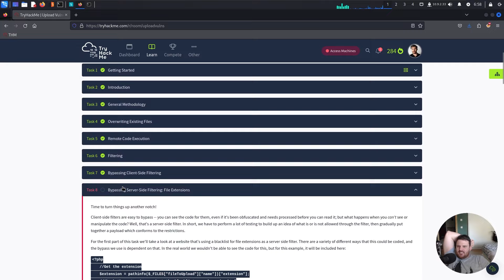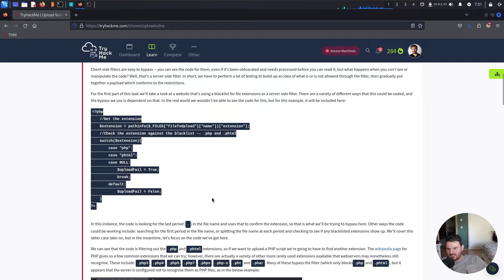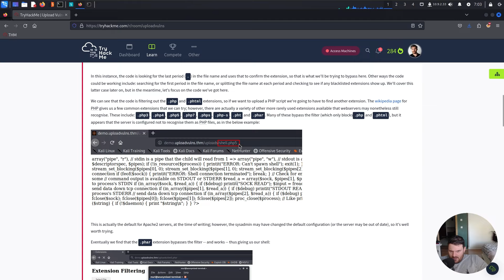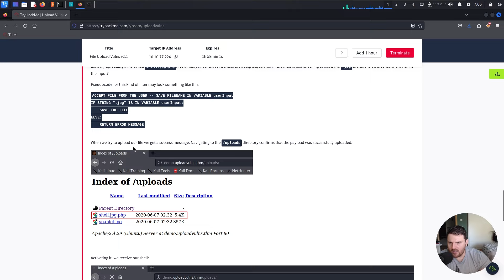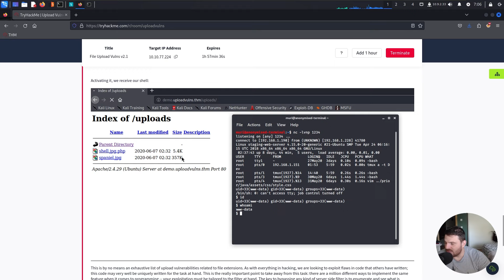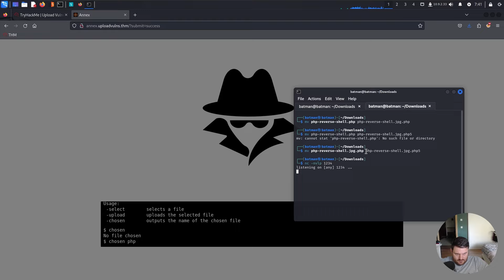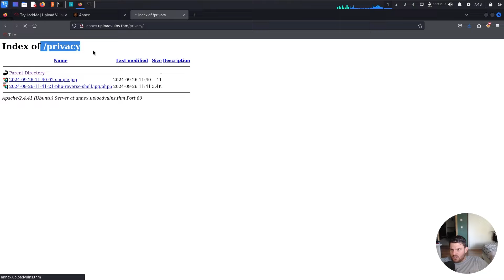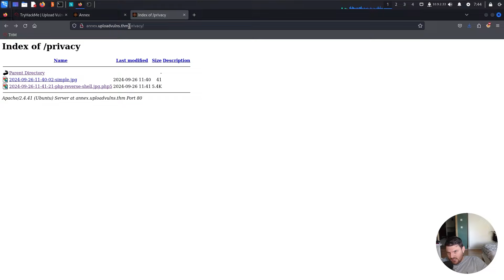Bypassing Server-Side Filtering: File Extensions | THM Series: Upload Vulnerabilities #8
In every upcoming episode, you will learn a new topic from the 'Complete Beginner' path on TryHackMe. Each module section contains various topics that are very interesting and important in our day and age. The Complete Beginner Path has the following modules:

1. Complete Beginner Introduction
2. Linux Fundamentals
3. Network Exploitation Basics
4. Web Hacking Fundamentals
5. Cryptography
6. Windows Exploitation Basics
7. Shells and Privilege Escalation
8. Basic Computer Exploitation

Timestamps
00:00 Room Theory
06:48 Room Questions